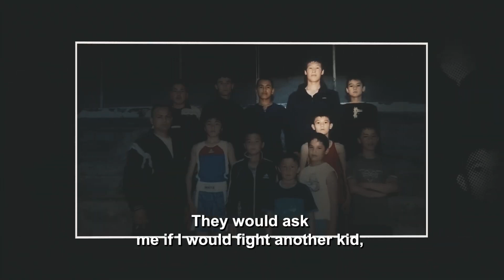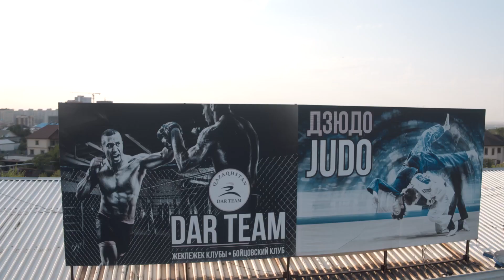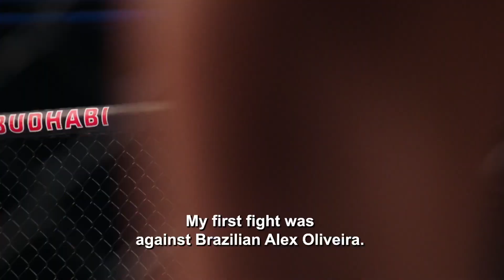UFC Истоки: Шавкат Рахмонов